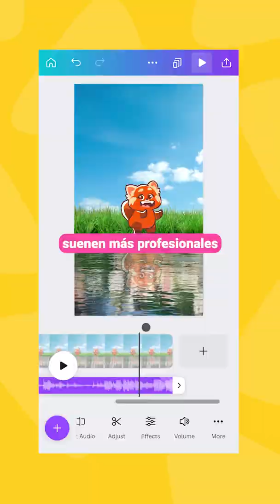Fade IN - Fade OUT | Nuevo efecto de SONIDO en Canva | Short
¿Conocías el nuevo efecto de sonido Fade IN - Fade OUT de Canva?
Si te gusta crear videos, ¡vas a querer usarlo sin duda!

¿Qué les pareció el tutorial?

💚 ¿Todavía no tienes cuenta de Canva? Créala gratis ahora

Al usar este enlace vas a tener 45 días para probar gratuitamente Canva Pro, son 15 días más de lo que se ofrece a través del website de Canva.

SIGUE APRENDIENDO CONMIGO
🏆 Para más info sobre mis cursos de Canva, Instagram, Lightroom y Marca Personal, visita

Cada semana publico nuevos tutoriales con tips que te ayudarán a diseñar de manera más ágil, divertida y profesional. Y como soy una Canva Certified Creative, recibo de primera mano las últimas noticias de Canva y también comparto estas noticias exclusivas en este canal.

Aprende Canva Gratis y Canva Pro con Diana Muñoz

Estos links NO te generan ningún costo adicional pero si me ayudan a ganarme la vida para poder seguir creando contenido educativo.